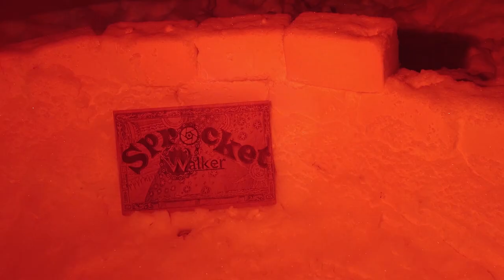The Long Dark Experiment 55 - Trail of the Travois - Hardest Difficulty w/ Twist 500 Days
Episode 55. After a successful fishing expedition, we have what we need to start a new adventure! We're setting off for the West and whatever it brings. The travois is coming along to help us bring our fish. But bears love fish and we encounter a bear directly in our path.

This is an Interloper* stroll through the quiet apocalypse. It's going to hurt... but if we pull it off, it's going to be great!

*This is an Interloper run with extreme difficulty, but we have added the ability in the late-game to use and level-up rifles and revolvers. The catch is that I can't use them until after I have achieved maximum level 5 archery.

This is our quest to reach 500 days with all the most recent updates to the game.

I enjoy hearing from you.  And if you'd like more videos like this, just let me know.

Music contributors:
"Minion Intro" by Jimothee
"Concept of Time" by Jimothee

Episode notes and summary: (Spoilers!)
[coming soon]

Related Content:
7 Days to Die
Aarow
Abandoned
Accurize Accurize2
Alan's Cave
Alone TV Series
Among Trees
Andre's Peak
Angler's Den
apocalypse
Archer Cave
Archie's
Archivist
ARK Survival Evolved
As the Dead Sleep
Ash Canyon
Astrid
Aurora
Backpack
Badge challenge
Barn
Bear
Bend
Blackrock
Bleak Inlet
Blocked
Bow
Bridge
Broken Bridge
Broken Railroad
Bunker Alpha
Bunkhouses
Cabin
Camp Office
Campground
Cannery Pier
Carter Hydro Dam
Cast Away (2000)
Castaway
Challenge
Chasm Cave
Cinder Hills
Clearcut
Coal Mine
Coastal Highway
Cottage
Cove
Crash Site
Crashed Plane
Crashlands
Crawlspace
Creek
Crossing
Crystal Lake
Custom
Deer
Derailment
Desolation Point
device
Don't Starve
Draft Dodger's Cabin
Duskers
Dysmantle
either hidden bunkers
Escape from Tarkov
Escape the Darkwalker
Eternal Return
Falls
Family Friendly
Family-Friendly
Female
Fishing Camp
Foreman's
Forest
Forlorn Muskeg
Forsaken Airfield
Gear
Glimmer Fog event
Gold Mine
Great Bear Island
Grounded
Hacksaw
Hammer
Harris Home
Harvesting
Hermit's Cabin
Hibernia Processing Plant
Highway
Hilltop
Hinterland
History Channel
Homesteader's
Hopeless Rescue
Hunter's Blind
Hunting Lodge
Hushed River Valley
Ice cave
Indoor
Industrial Mine
Interloper
Jail
Lake Cabins
Landing Gear
Last Island of Survival
Lighthouse
Live Stream
Livestream
Locations
Logging Camp
Lookout
Loot Table
Mackenzie
Male
Marsh
Max's Last Stand
Medieval Dynasty
Mine
Mining Camp
Misanthrope's Homestead
Moose
Mountain Pass
Mountain Town
Muskeg
Mystery Lake
No Cursing
No Man's Sky
No Swearing
NOGOA No One Gets Out Alive
Nomad
Northern Canada
Dead World
Old Substation
operating channel
Orca Gas Station
Outbuildings
Outward
Overlook
Oxygen Not Included
Path to 500 Days
Peak
permadeath
Pier
Pilgrim
Pleasant Valley
Poacher's Camp
Polaroid
Post Office
Power Plant
Prepper cache
Prison
Project Zomboid
Rabbit
radio
Radio Tower
Raft
Railroad
Ravine
Regions
Revolver
Rifle
RimWorld
Road to 500 Days
Starfield Bethesda Software Game
Rust
Safe
sandbox
Scruffy's Cave
Scum
Search Bunker Beta
Search Bunker Gamma
Secret Mountain Path
Signal Hill
Signal Void
Solitary
Sons of the Forest
Spence Family Homestead
Sprocket Games
Sprocket Walker
Stalker
State of Decay 3
Steam Tunnels
Stone Church
Story Mode
Stranded Deep
Subnautica
Survival Game
Survival mode
Tail Section
Tales from the Far Territory
Terraria
The Forest
The Hunted Part One
The Hunted Part Two
The Riken
This War of Mine
Thomson's Crossing
Timberwolf Mountain
track tracking
Trailer
Train
Transition Zones
Transmitter
Transponder Caches
Transport Bus
Trapper's Homestead
Tunnel
Unturned
Valheim
Voyageur
Walkthrough
Whiteout
Wolf
Worker Residences
Zaknafein
Zombie
Zones